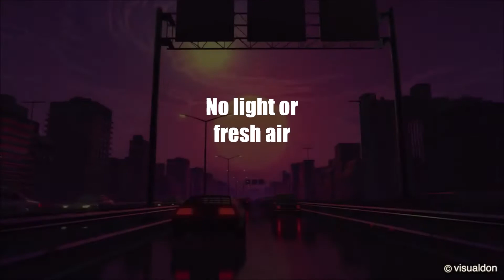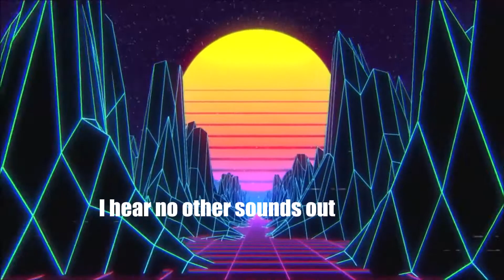Inside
Featuring:

Josh English - Drums
Aaron Anson - Guitar
Charles Whitbourne - Keys, Bass and Vox